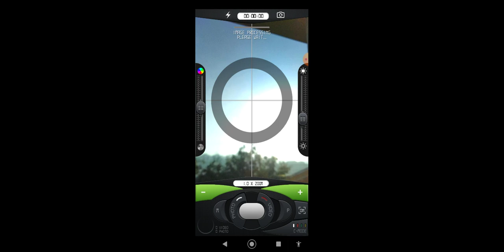estoy viendo el sol ☀️